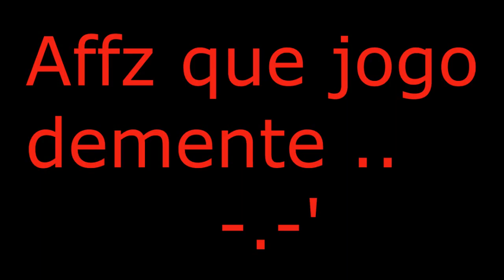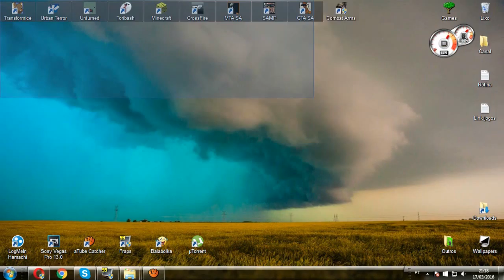Games Bugados - Face Cutter, Over Eating *111* - Os Mais Mal-Feitos!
Sovietscrição:

"Um por todos e todos e todos pelo Like"

Suaaave seus mongowwwww, Sovietiko akie, e ja tem gente falando: - Math, pq vc n posta mais vídeos diariamente, seguindo aquele seu eskeminha
 Man, ja disse, ta mt corrido pra mim na escola e tah difiçu de postar ;-; ..
 Mas relaxem vlh, ja postei esse aki, bem rápido ae como vcs viram, 3:00 min., hoje no domingo pq eu n postei sábado, mas ja ta gravado aki pra eu editar e postar segunda, mas eu vou tentar seguir o eskema essa semana glr, eh noez ..
 Mas sobre o jogo, pqp man, os autor eh mais preguiçoso q eu no Shopping, mas td bem né, tae p6, gostou? Blz. N gostou? Blz também ..
 Se inscreve aêêee, Akele Like, Akela Divulgs cus parça no Face e no Whats e pra vcs Akele Bear-Hug seus putoo, flws! ..

Tiro pro alto que eu cheguei galera!

  SoviétiCore BR é um canal DTUP (De Tudo Um Pouco) que tenta conquistar o pessoal do youtube com loucuras e diversões que espera crescer muito mais aê...
 Não sou gamer de carteirinha nem zueiro profissional, sou aquele mediano excluído procurando alguma coisa para fazer ;)
Que o canal cresça né... Amém..

ΔҜ€Ł€ ŁƗҜ€ € ΔҜ€ŁΔ ĐƗVỮŁǤŞ ŞØVƗ€ŦƗҜΔ

₣ŁŴŞ!!

Tags Adicionais:

SovietiCore BR
SovietiCore
Zueira Game
Gamer Zueira
Gameplay Jogos
TheZueraNeverEnds
Soviético
União Soviética Games
Canal Vlog
Canal Game
Canal Violão
Canal Música
Canal de Tudo um Pouco
Vídeos engraçados
Gameplays
Vlogs
Cross Fire
Toribash
Minecraft
GTA SA
GTA SA San Andreas Multiplayer - SAMP
GTA SA Multi Theft Auto - MTA SA
Urban Terror BR
Urban Terror
Unturned
Transformice
Gartic
Jogos
Over-Eating 101
Face Cutter
Jogos mal-feitos
Jogos bugados
Bugs engraçados em jogos
Bugs em Jogos Mal-feitos
Jogos Muito Mal-feitos
Jogos com bug
Jogos bizarros
Jogos bizarros com bug
Bugs bizarros
Face Cutter Zuera
Zuera com bugs bizarros
Over Eating 101 Zuera
Futuro Sucesso

Afinal, porque você desceu até aqui?